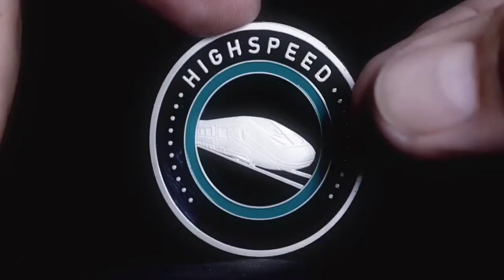$13 billions,Big Rail Connectivity From China Border🔥 Mega Project 2025 !! This Is Future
dpr ready: 13 km rail track to be laid separately for army to china border

a bridge and tunnel will also be constructed to complete this special track for the army. detailed project report (dpr) has been prepared. the dpr will be handed over to the central government by the end of this month.